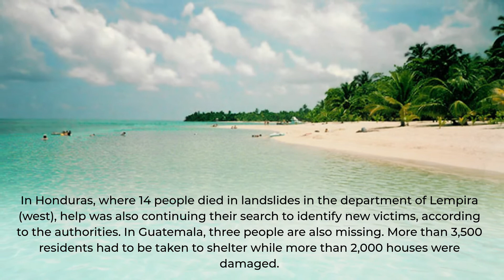Hurricane Iota: at least 44 dead in Central America, relief operations continue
Residents on a submerged street in the city of La Lima, Honduras on November 18. Delmer Martinez / AP
Hurricane Iota killed 41 people in Central America in landslides and floods, according to a new report Thursday, November 19, which could increase as aid reaches the affected regions. Nicaragua and Honduras, with 21 and 14 dead respectively, pay the heaviest price. Five people also perished in Guatemala, two in Colombia, one in Panama and one in El Salvador.

According to Unicef, approximately 4.6 million people – including 1.8 million children – are affected in Central America by the consequences of the passage of Iota which made landfall on Monday in northern Nicaragua in category 5, the most high. In this country, the inhabitants of Bilwi (north-east), one of the most affected cities, were still without water or electricity on Thursday, with food shortages, according to a team from Agence France-Presse in the area. .

In the department of Matagalpa (north), where nine people, including six children, perished Tuesday in a landslide, searches have resumed to try to find the missing. According to the Nicaraguan government, the hurricane caused “Catastrophic damage” on the infrastructure of this country among the poorest in the region.

In Honduras, where 14 people died in landslides in the department of Lempira (west), help was also continuing their search to identify new victims, according to the authorities. In Guatemala, three people are also missing. More than 3,500 residents had to be taken to shelter while more than 2,000 houses were damaged.

Iota swept through Central America two weeks after another devastating hurricane, Eta, killed 200 people and affected 2.5 million people.